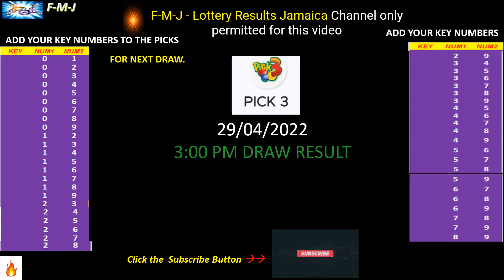Cash Pot, Pick 3 and Pick 4 3:00 pm draw for April 29, 2022 how to play